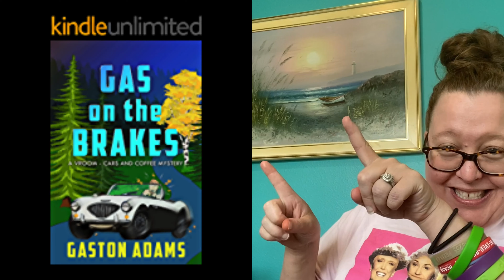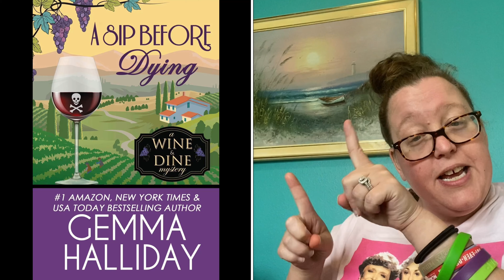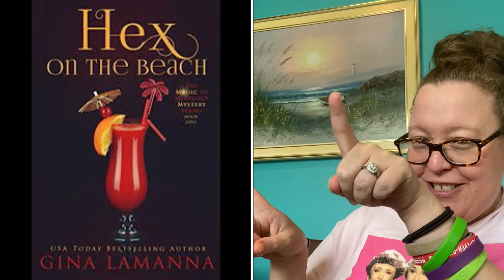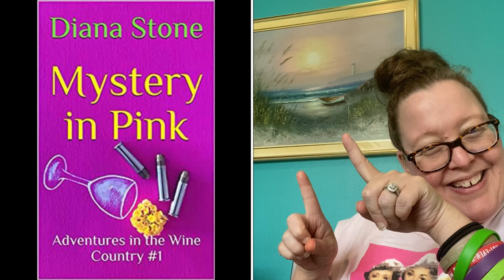Spotlighting Cozies: Drink cozy mysteries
this spotlight covers drink cozy mystery books by authors who last name starts with E-Z

Join our Killing Time with Cozies Discord...someone is always on there chatting about cozies!